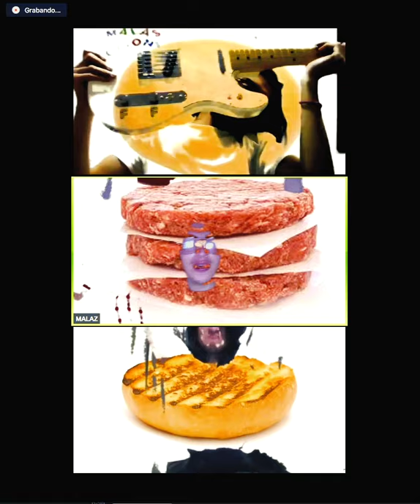Las Malas Decisiones - ¡Niño Hamburguesa! (Video Oficial)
!Niño Hamburguesa!
Sencillo debut del debut de Las Malas Decisiones...
DISCOS INFANTE
2020
Bogotá Colombia